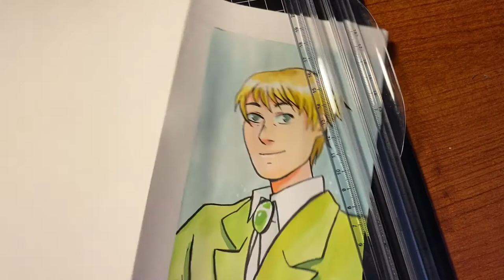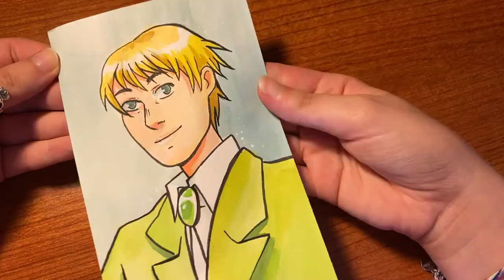Armin Arlert AOT ecoline illustration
♡ Hello everyone!♡